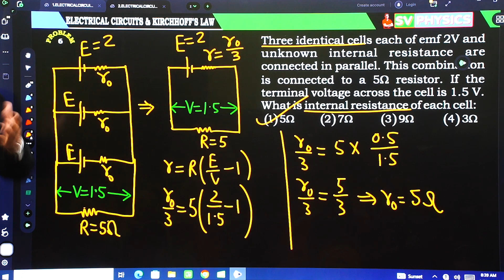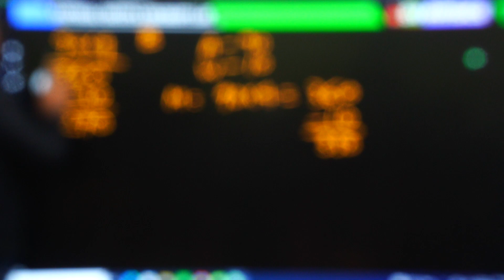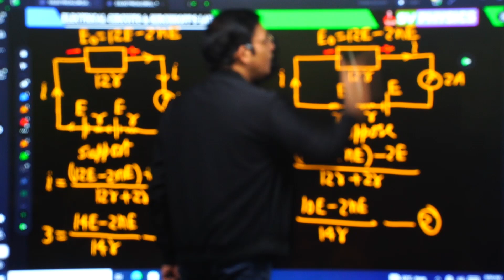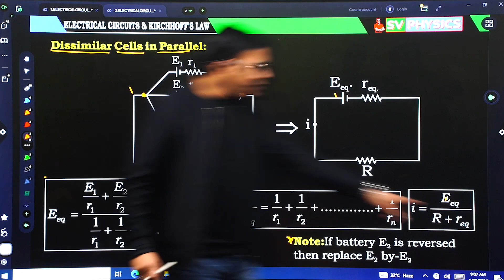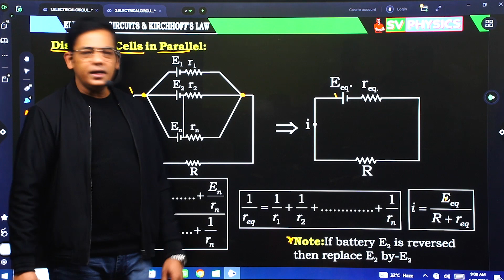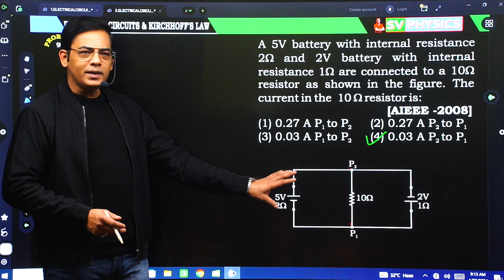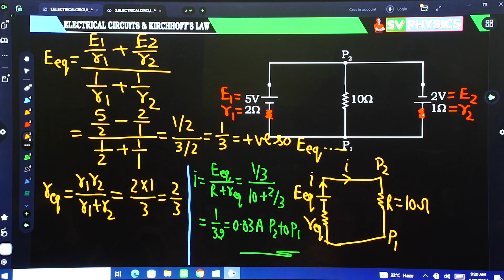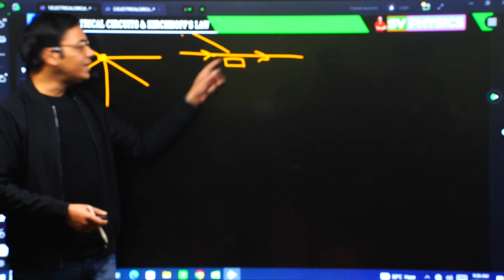🚀NEET 2024 |ELECTRIC CIRCUITS AND KIRCHHOFF'S LAWS| Physics by Er. SATISH VERMA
🤝 Connect with Satish Verma sir